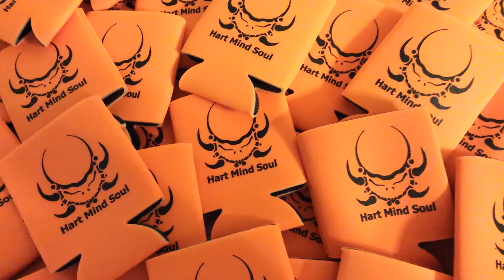Beaverton custom printed can koozie